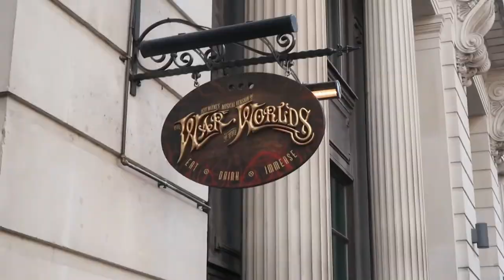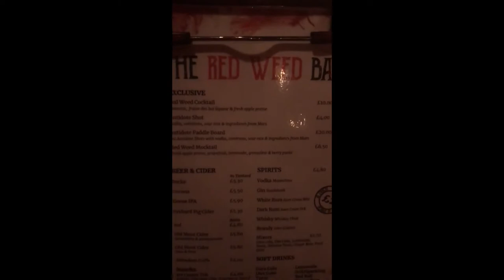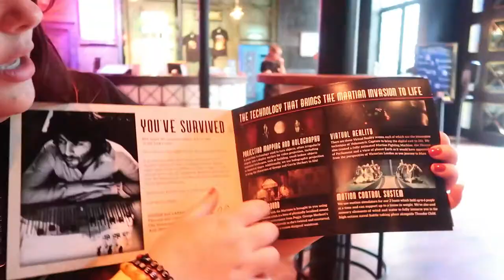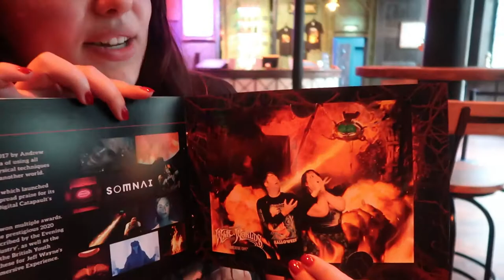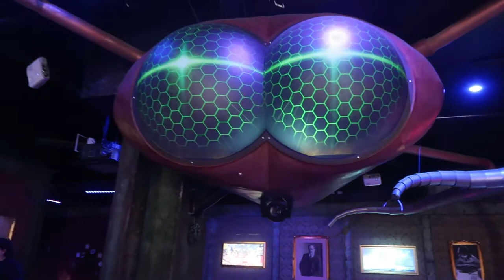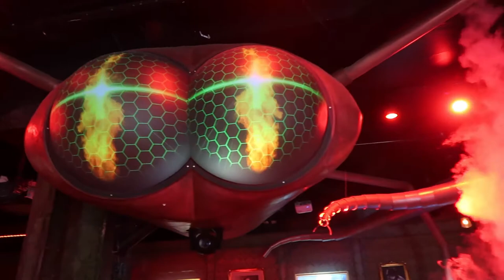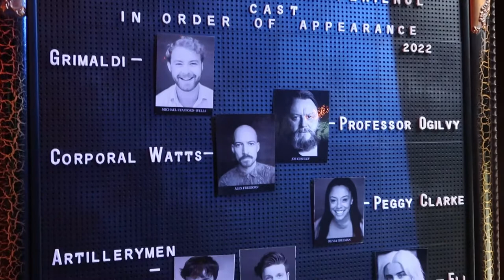The War Of The World Immersive Experience Review | Bargain Prices! What To Expect!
Hello you beautiful creatures! How the devil are you?! I hope you're all well and living your best spooky lives! We had the absolute best time at the War Of The Worlds experience and we wanted to share our experience with you all! We're going to cover what to expect, how to get cheaper tickets and also what to consider if you're thinking of visiting! We loved it so much, we're going back again a couple of times this year! Thank you all so much for the continued love and support! It means the absolute world! We love you guys so much and love doing these videos for you all! Please enjoy!

I hope you've had a good day! If not that's okay! Remember...Tomorrow is a new day!

Loucifer & Gareth

xxxxxxx

NOTE!